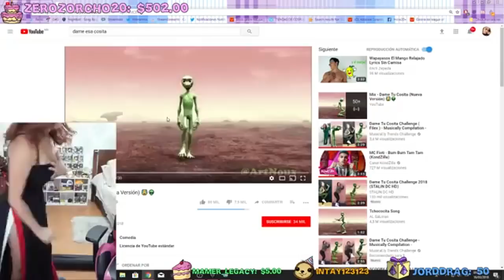CÓMO LIGAR FÁCIL Y SENCILLO | ARIGAMEPLAYS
Y mucho mas podras encontrar diario en mi canal de twitch!

✧ ¿QUIERES SABER QUE HAGO EN EL DÍA? SÍGUEME AQUÍ✧